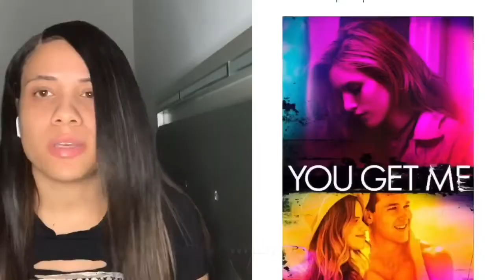TOP 20 NETFLIX MOVIES AND SERIES 2020(MUST WATCH DURING QUARANTINE)!!!!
HONORABLE MENTION CHECK OUT THE MOVIE FRACTURE AS WELL ON NETFLIX ITS A THRILLER  K READ ON ⬇️

HEY YALL THIS WAS VERY DIFFERENT VIDEO FOR ME TO MAKE NOT SURE WHY BECAUSE I AM A MOVIE HEAD I LOVE MOVIES OF ALL KINDS I HOPE YALL ENJOY MY PICKS SO MANY OTHERS I WANTED TO ADD BUT UNFORTUNATELY THEY ARE NOT ON NETFLIX
COMMENT DOWN BELOW IF THESE ARE YOUR FAVORITES AS WELL AS SOME I SHOULD WATCH STAY SAFE OUT THERE AND PLEASE STAY IN THE HOUSE YALL WATCH THESE 20 PLUS MOVIES I RECOMMENDED LOL THANKS FOR WATCHING YALL 💋💋

Beats Savage
ENYER GONZALES